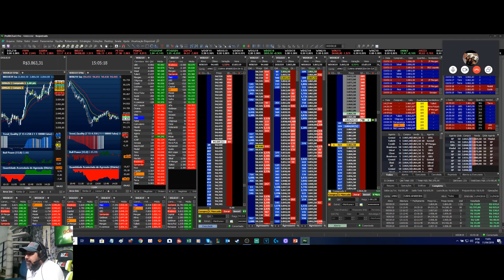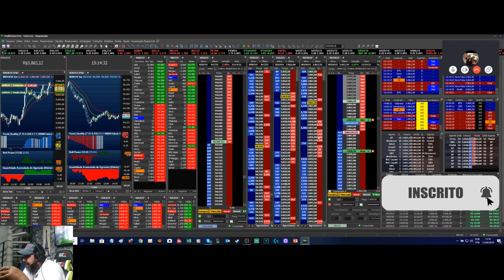PARE DE SABOTAR SEUS GAINS MENDIGO TRADER